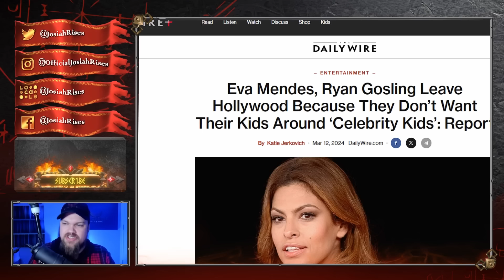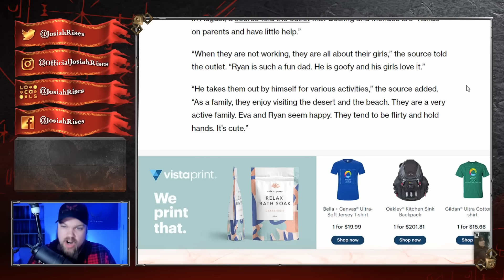Ryan Gosling FLEES Hollywood - We Just Found Out Why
❤️Josiah